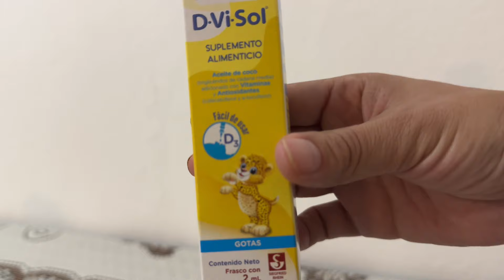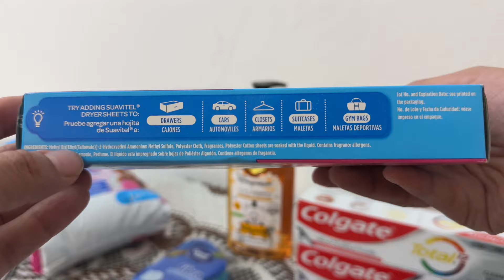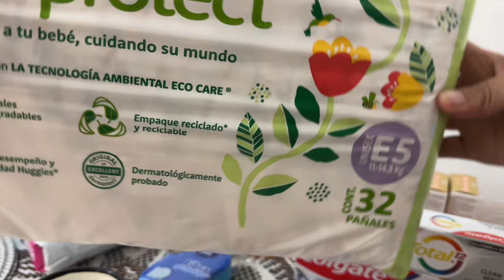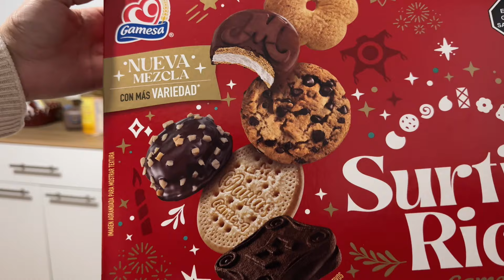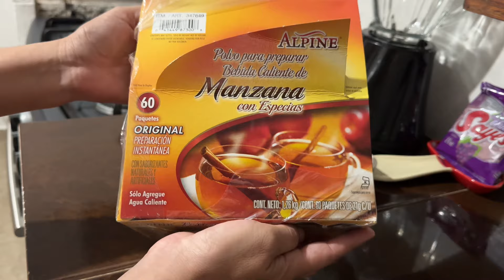MIS DIAS COMO MAMA/ PLANTAS PARA LA CASA / NUEVAS COMPRAS EN WALMART/ ORGANIZANDO EL BAÑO 🤭